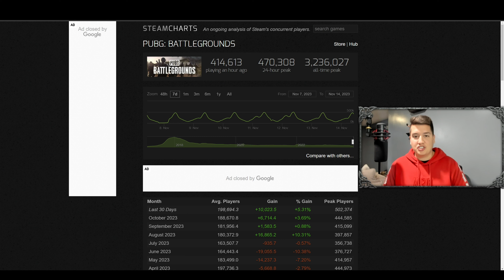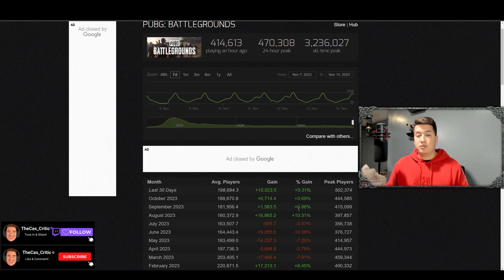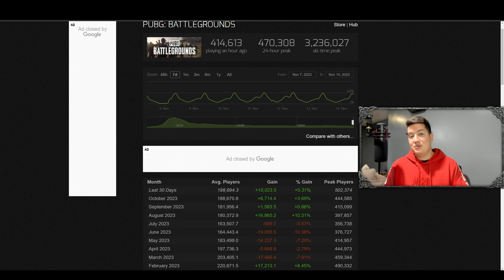PUBG | Current State of The Game & Player Numbers Discussion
Welcome to another PUBG video where we are going over player numbers and how the state of the game is performing. Is there too much cheating? Too many bugs? Not enough updates? Lets discuss! Stay blessed.